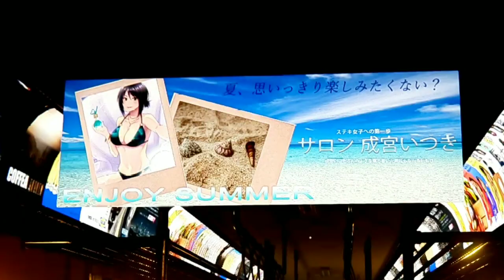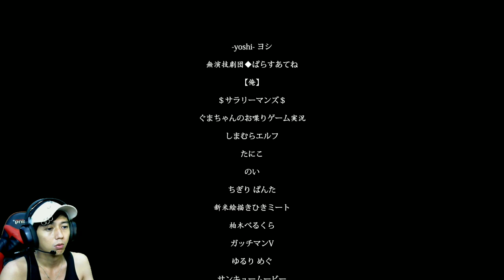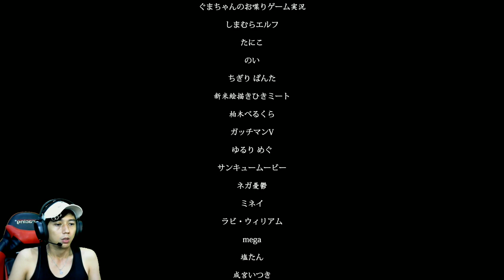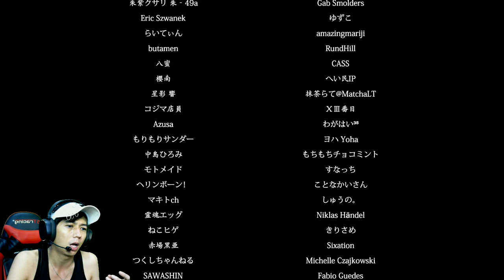TERSESAT DI STASIUN KISARAGI JEPANG (KISAH NYATA) - The Ghost Train #2 END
nah video ini adalah sambungan dari part 1 nya dimana kita terjebak dengan rutinitas naik sebuah kereta api bawah tanah yang dimana kereta api di jepang sangatlah angker konon katanya kalau kita terakhir menaikin kereta api itu kita bakalan di turunkan di stasiun bukan tujuan kita tapi kita bakalan di turunkan di stasiun kirasagi yaitu mitosnya stasiun kirasagi itu adalah stasiun yang tidak ada dan angke